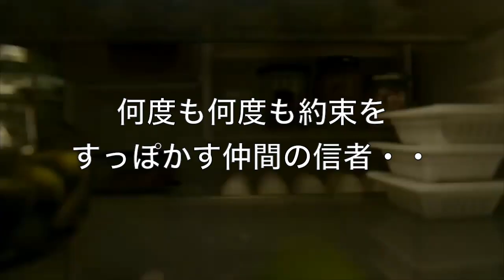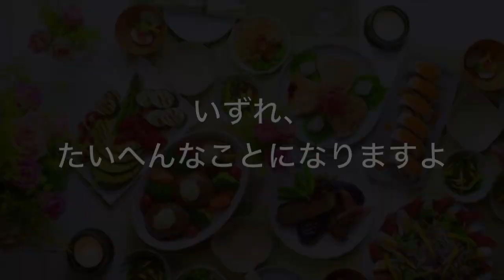JW組織にはびこるモラハラ人間・２０１９地区大会